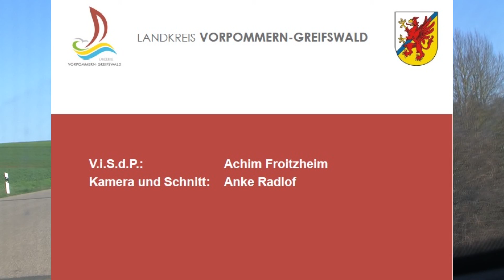Kreis begleicht Baumschulden - Landkreis Vorpommern-Greifswald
An der K 30 zwischen Buggenhagen und Jamitzow hat Kreisstraßenmeister Hardy Rieck jetzt die Pflanzung von 60 Birken abgenommen. Damit hat der Landkreis an dieser Stelle seine sogenannten Baumschulden beglichen. Kosten der Maßnahme: 26.000 Euro.